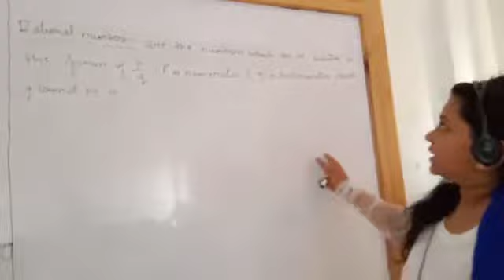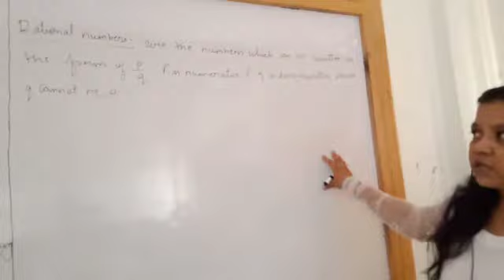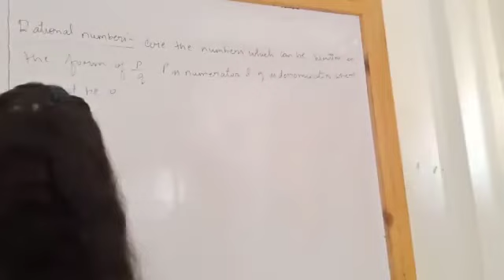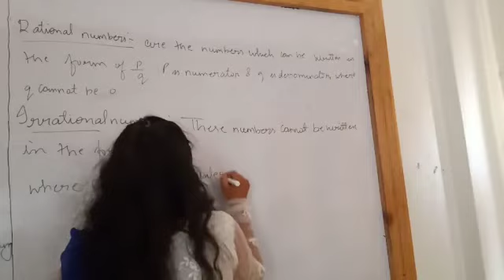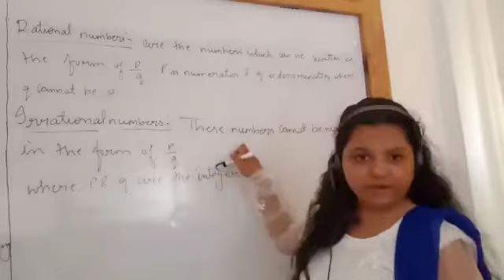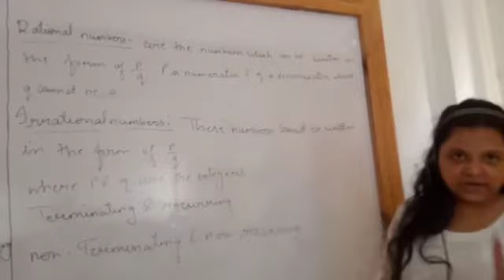Shreeji Public School- Madhapar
Std 9 Maths Part 2 by Bharti KumariMa'am